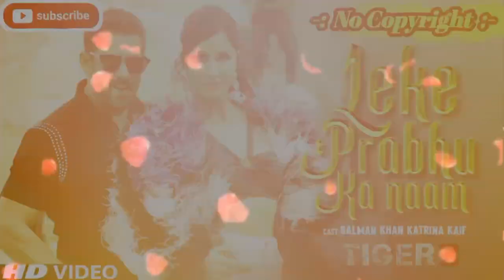Lake Probhu Ka Naam ।। Tiger 3 ।। Salman Khan ।। Bollywood Zumba ।। Dj Subarna Mix ।। No Copyright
Leke Prabhu Ka Naam Song | Tiger 3 | Salman Khan, Katrina | Pritam | Arijit Singh, Nikhita | Amitabh

Leke Prabhu Ka Naam Song | Salman Khan & Katrina Kaif | Tiger 3 | Dance Cover

Leke Prabhu Ka Naam | Tiger 3 | Fitness Dance

Leke Prabhu Ka Naam Song | Dance Video | Tiger 3 | Salman Khan | Bollywood Zumba | Easy Dance Steps

Leke Prabhu Ka Naam Song CHOREO | TEAM DANCEFIT

Leke Prabhu Ka Naam (8D Audio) | Tiger 3 | Arijit Singh | Nikhita Gandhi | Salman Khan, Katrina Kaif

Leke Prabhu Ka Naam *EASY TUTORIAL STEP BY STEP EXPLANATION*

Leke Prabhu Ka Naam | Tiger 3 | Kids Dance Choreography | Sanju Dance Academy

Leke Prabhu Ka Naam Song | Dance Video | Tiger 3, Salman Khan, Katrina Kaif, Pritam, Arijit Singh

Leke Prabhu Ka Naam Song- Dance Video | Salman K, Katrina K | Tiger 3 | Bollywood Dance By- MG |

Leke Prabhu Ka Naam Song Dance Cover | Tiger 3 | Salman Khan,Katrina Kaif |Leke Prabhu Ka Naam Dance

Leke Prabhu Ka Naam [Dance fitness ] feat. Arijit Singh, Nikhita Gandhi) | Tiger3

Lyrics: Amitabh Bhattacharya
Singers: Arijit Singh, Nikhita Gandhi
Director of Choreography: Vaibhavi Merchant
Director of Photography - Song: Sahil Bhardwaj
Edit : Subarna khan
Recorded At: YRF Studios
Mixed By: Vijay Dayal (YRF Studios)
Assistant Mixing Engineer: Chinmay Mestry (YRF Studios)
Mastered By: Donal Whelan (Hafod Mastering, Wales - UK)

• Leke Prabhu Ka Naam Tiger 3 Salman Khan Reaction
• Leke Prabhu Ka Naam Tiger 3 Salman Khan Status
• Leke Prabhu Ka Naam Tiger 3 Salman Khan Video song
• Leke Prabhu Ka Naam Salman Khan New Song
• Leke Prabhu Ka Naam Salman Khan Ka Gana
• Leke Prabhu Ka Naam Tiger 3 Salman Ka Gaana
• Leke Prabhu Ka Naam Tiger 3
• Leke Prabhu Ka Naam Song